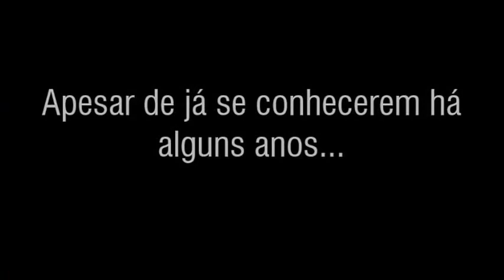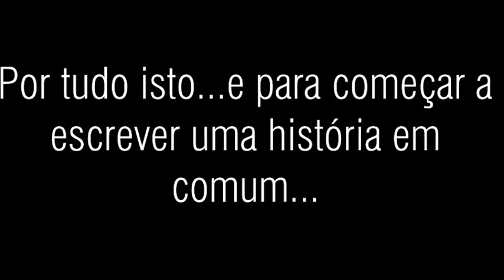Pedido de casamento no intervalo do filme Thor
Norte Shopping, 9 de Novembro 2013